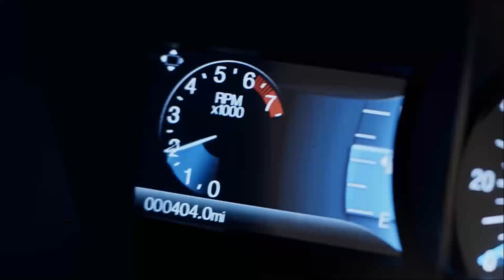2017 Ford Fusion Geneva, NY | Ford Fusion Dealer Geneva, NY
Cortese Ford proudly extends all of their services to residents of Geneva, NY and the surrounding cities. If you are in or around Geneva, NY  and you are looking for the best service, selection, and prices on all new or pre-owned Ford vehicles then you need to look no further than Cortese Ford. The wonderful folks at Cortese Ford are experts in all things Ford related and are capable of doing whatever needs to be done to get you in a new vehicle today. There may be another Ford dealership in your area, but there is not a better Ford dealership than Cortese Ford. Do yourself a favor and make the trip over to Cortese Ford today to see why we are the best Ford Dealer in the entire Geneva, NY area.